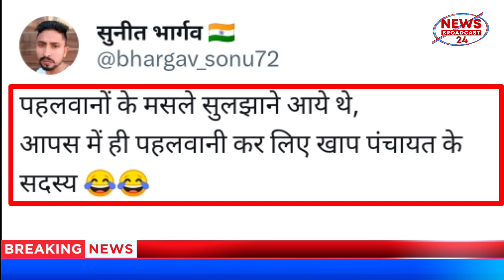पहलवानों के समर्थन में हो रही थी खाप पंचायत, लेकिन, आपस में ही भिड़ गए ‘चौधरी’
पहलवानों के समर्थन में हरियाणा के कुरुक्षेत्र में एक बड़ी खाप पंचायत का आयोजन किया गया| जिसमें कई बड़े किसान नेता और खाप चौधरी मौजूद रहे| लेकिन, इस खाप पंचायत में बिलकूल भी एकता नहीं दिखी| दरअसल, जो खाप पंचायत बीजेपी सांसद बृजभूषण सिंह के खिलाफ आयोजीत की गई थी| उस खाप पंचायत में मौजूद चौधरी ही आपस में भिड़ गए और देखते ही देखते हंगामा शुरू हो गया। हंगामा भी ऐसा हुआ कि खाप चौधरी एक दूसरे को धक्का देने लगे, तो किसी ने अपनी लठ उठा ली| वहीं, सोशल मीडिया पर इस हंगामे का वीडियो वायरल होने के बाद लोग खाप पंचायत के सदस्यों का मजाक उड़ा रहे है|

A big khap panchayat was organized in Kurukshetra, Haryana in support of the wrestlers. In which many big farmer leaders and Khap Chaudhary were present. But, there was absolutely no unity in this Khap Panchayat. Actually, the Khap Panchayat which was organized against BJP MP Brij Bhushan Singh. Only the Chaudharys present in that khap panchayat clashed with each other and within no time a ruckus started. The commotion was such that Khap Chaudhary started pushing each other, then someone lifted his stick. On the other hand, after the video of this ruckus went viral on social media, people are making fun of the members of Khap Panchayat.|